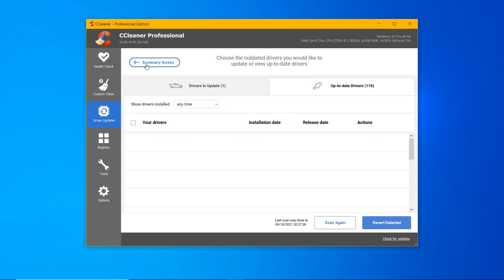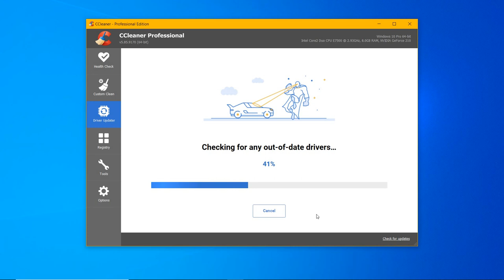CCleaner Driver Updater - Download, Install and Update Drivers for Windows 10/8.1/7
CCleaner Professional 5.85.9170 - Driver Updater

It looks silly, but even in 2021 Windows PCs still have driver problems.

It can be legacy devices, new printers, mobile phones, headsets, earphones, wireless display devices and many others.

Though Windows 10 is good at finding the latest drivers for display devices, graphic drivers etc, still some devices need some manual installation and updates.

Recently, my old bluetooth adapter of 2001 was having problem and lost my driver cd. My desktop doesn't have bluetooth support and need to rely on it's old drivers. When I tried to use the Windows Update, it couldn't find the relevant drivers.

Most of the Driver updating software are either junk, spam or advertising tools. There are lot of ads on the internet posing as driver update tools, but they charge hefty amount and do nothing.

Recently, while searching for my problem I came through CCleaner Professional. I thought it was only a junk and cache cleaning tool. But it has been updated to include driver updater in 2021.

I did a manual scan of all the drivers on my computer and updated to the latest one. My bluetooth problem was also resolved.

The good thing is that you can also roll back to the previous version if the current latest driver fails. It will also leave a message if the relevant drivers are not found on scan.